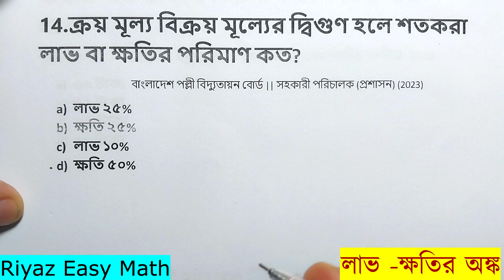মাত্র ১০ সেকেন্ডে মুখে মুখেই লাভ ক্ষতির উত্তর বের করুন profit loss 14